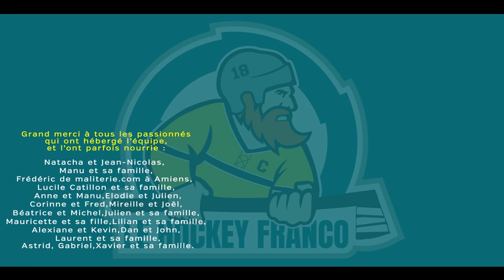AU COEUR DU PROJET DES DOGS (CHOLET 1/3)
L'étape de Cholet m'a permis d'échanger avec deux acteurs du hockey de D1 que je connais bien, Julien Pihant et Alexis Birolini.

● CONTRIBUTEURS
J. Taillandier
A. Jehannin
P. Sawyerr
R. Ponce
C. Blanchet
M. Raulin
N. Crégut
P. Aubard
L. Taillandier
N. Arrossamena
P. Charlemagne
N. Albert
P. Jovys
C. Mairesse
A. Saveau
J.-M. Thuriault
T. Sychterz
D. Meunier
S. Defix
P. Quinsac
S. Roquer
Y. Baudelocq
D. Fréon
B. Henry
A. Boisson-Terrenoire
M. Swenson
G. Le Guen
Y. Berreta
M. Monier
R. Boulou-Rietsch
C. Hellebois
D. Collet
A. Q. Pham Vu
J. Chatonnier
A. Mémin
B. Hubert
S. Thibault
S. Roguez
A. Brd
B. Pierrens
B. Charles
O. Bidon-Maraboeuf
G. Pfeiffer
T. Franck
T. Clouet
N. Leborgne
A. H. Kevorkian
A. Dumenil-Fenêtre
A. Demarta
M. Merlin
G. Caron
B. Bernard
S. Oprandi
J. Caron
C. Hugounenq
J. Vaccon
M. Dubré-Beduneau
T. Herrero
A. Favre
A.-S. Sarday
R. Boully
J. Hervet
A. Parmagnani
B. Gy
J.-M. Duret
S. Demon
S. Joubert
E. Mottet
V. Ballut
P. Bertrand
M. Brunet
T. Grollier
A. Le Guen
G. Duclos
S. Barranger
P. Biller
P. Barthélémy
L. Foucaud
G. Marie
A. Mochon
J. Baudin
E. Massera
F. Rozenthal
J. Callendret
J. Touzeau
M.-A. Jacquet
F. Launay
B. Gremion
T. Picard
A. Simonsen
S. Captus
A. Frangne
T. Cordier
D. Ogereau
S. Raisin
S. Vigneux
J. Tchen
C. Talvat
N. Le Guen
N. Gersanois
E. Blanchet
J. Janil
O. Simon
N. Boust
L. Mainfray
A. Meazza
D. Domenech
D. Stoter
F. Vanachter
G. Le Borgne
A. Perreard
F. Dayroze
K. Mognot
K. Schoiffer
G. Lavenant
J. de Rorthais
N. Chleffer
P. Montagne
E. Prévost
G. Spinau
N. Lafleur
Espace Pro Shop
J. Melchilsen
K. Viraud
V. Lavin de la Lama
J. Guillermin
R. Newberry
E. Bredy
B. Heyer
G. Leroy
R. Drogue
M. de Kerimel
N. Aubertin
L. Durand
J. Bouscar
J. Rodriguez
S. Bernard
S. Quint
C. Gras
C. Vandomme
S. Catelin
J.-M. Lestage
L. Angot
A. Tanguy
L. Gosset
S. Defauwe
E. Corallo
E. Barré
N. Verger
J.-F. Bataglini
S. Thibaut
A. Pissard-Gibollet
Y. Casse
L. Cousin
A. Arrichiello
F. Martin
C. Mazet
D. Peretti
J. Merbah
V. Wagon
T. Cassard
V. Gautier
M. Louis
P. Aeberhard
C. Langlois
S. Collion
A. Dipietro
J. Rauline
L. Picca
E. Troadec
N. Delaveau
F. Guer
P. Dischert
P.-L. Eyraud
N. Le-Plot
C. Antunez
L. Graverol
F. Tellier
F. Petit
S. Agostini
B. Aimé
J. Saussaye
H. Thévenin
N. Brandini
N. Riondet
P. Barthélémy-Ivanoff
R. Del Bello
S. Clerc
D. Deshaies
T. Masnada
A. Orgeur
A. Adamczyk
F. Baggio
S. Saunier
N. Jacquet
E. Lubin
J.-P. Darles
S. Nicoleau
A. Birolini
D. Provost
F. Besseyre
C. Eynac
F. Mohier
J.-B. Court
B. Couture
S. Samson
A. Mondin
A. Alvarez Flores
N. Baillou
A. Wilhelm
P. Dehaen
B. Voirin-Métairie
N. Clavert
Y. Le Guillerm
B. Roguez
J. Drewnowski
P. Gouguet
S. Mariano
D. Rapaïe
L. Boffelli
B. Taillandier
N. Boisseau
A. Joron-Biston
A. Bourez
L. Darras
D. Chaillé de Néré
F. Mainiero
F. Lallemand
R. Le Borgne
E. Ropert
E. Chappaz
F. Baldino
L. Pastant
P. Simon
D. Triquenot
M. Roger
L. Burba
C. Billon
W. Place
B. Artabosse
A. Mulle
F. Le Berre
L. Lehouck
M. Branchu
S. Jidkoff
C. Gauteux
T. Aubrun
G. Dupont
D. Pawlik
E. Ambs
J. Micard
L. Ferrandiz
T. Armbruster
O. Renou
T. Reymond
T. Wimbée
A. Pradeau
D. Rodriguez
Plexicrew
C. Bollerot
C. Monin
N. Dumontet
P. Farina
A. Maronneau
N. Emy
J. Roussel
D. Charluet
A. Léger
N. El Baja
R. Terpman
P. Jr Fandal
S. Gérard
T. Deyirmendjian
G. Bocquery
G. Dupuis
A. Le Fèvre Olive
M. Damour
J. Ronquillo
D. Auzou
M. Moisand
F. Alix
B. Guidon
A. Compigne
D. Morel
G. Mancier
V. Delahaye
D. Loutre
O. Mesplede
Y. Maillet
A. Cheyroux
C. Beauvois
A. Samadet
J. Pihant
S. Fournier
L. Dupont
M. Demon
B. Reynaud
J. Burgert
P. Durou
P.-E. Doll
J. Moritz
J.-L. Hausherr
R. Zilliox
A. Legrand
D. Girault
M. Laberge
D. Baumard
R. Marquez
S. Wiedmann
C. Rousseau
O. Hersperger
S. Rousselin
Diables Rouges de Briançon
P. Gouriou
G. Boussard
K. Mazuel
Jo. Bihet
A. Pellé
B. Daszkowski
M. Baum
C. Chuette
A. Goxe
T. Thiry
E. Gourdin
C. Campagne
L. Dupraz
A. Burbaud
Q. Maisonnobe
R. Piazzon
T. Mellier
S. Fernandes Da Silva
G. Piermay
S. Hanssens
A. Monnier
C. Devèze
J. Pourtanel
A. Scotte
N. Hébert
R. Sauvage
D. Reversé
H. Zakarian
J. Peyre
S. Ylönen
A. Puentes
M. Mathieu
J.-B. Lamandé
G. Dupont
G. Tiberghien
F. Martin-Selva
V. Garcia

● DONS
FFHG
C. Pasquier
N. Calimoutou
P. Pourtanel
Q. Bourse
M. Merlin
J.-M. Thuriault
A. Maurice
A. Léger
T. Thiry
R. Ponce
P.-A. Devin
M. Moisand
S. Demon
J.-Y. Lucas
J. Guimard
C. Ville
M. Ville
B. Maïa
C. Doyle

● DONS CLUBS
Anglet
Bordeaux
Grenoble
Amiens
Briançon
Dunkerque
Cholet
Caen
Tours
La Roche
Cergy
ACBB
Marseille